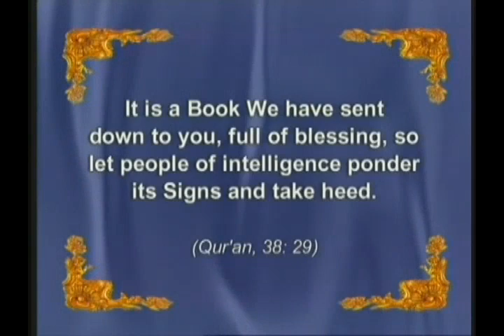God's creation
Known_Through_Reason